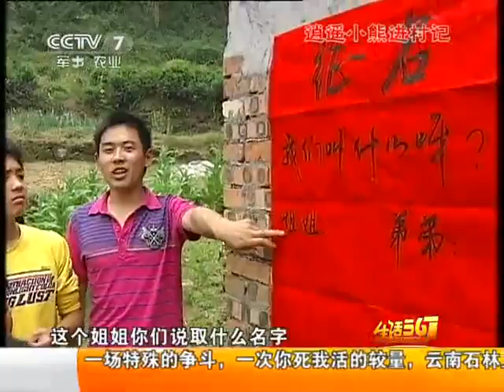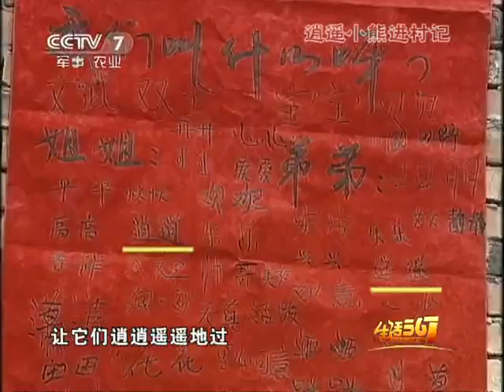美丽中国乡村行 [生活567]逍遥小熊进村记（2011.5.18）